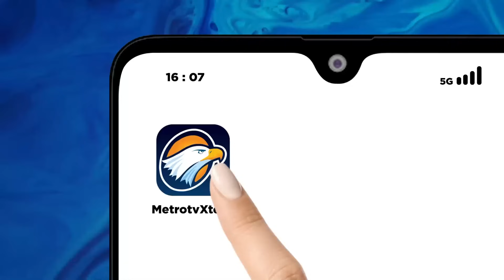Demo Tolak Politik Dinasti & Pelanggaran HAM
MetroTV, Ribuan mahasiswa yang tergabung dalam aliansi jaga demokrasi di kabupaten Bantul, Daerah Istimewa Yogyakarta menggelar aksi protes pencalonan pasangan presiden dan wakil presiden, Prabowo Subiyanto serta gibran rakabuming yang dianggap sarat nepotisme.